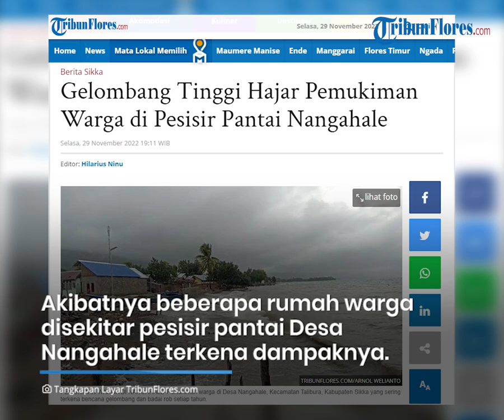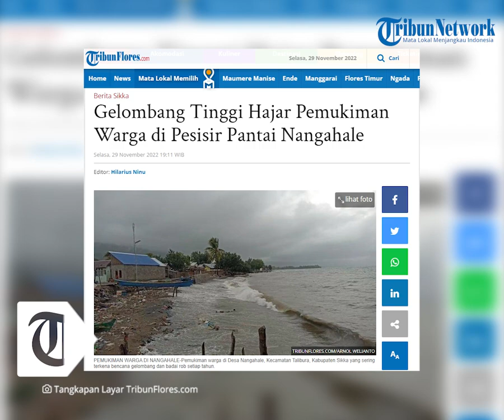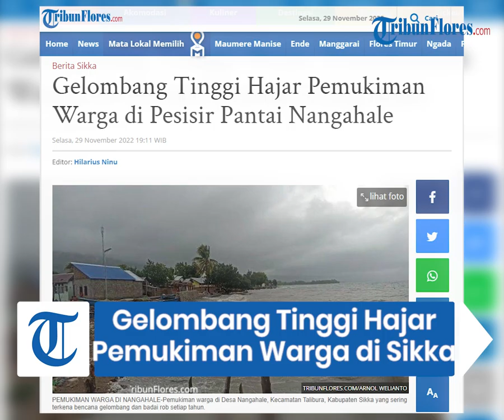Gelombang Tinggi Hajar Pemukiman Warga di Pesisir Pantai Nangahale, Nelayan Tidak Berani Melaut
TRIBUNFLORES.COM, MAUMERE - Gelombang tinggi air laut melanda pesisir pantai utara di Desa Nangahale, Kecamatan Talibura, Kabupaten Sikka, Selasa 29 November 2022 sore.

Akibatnya beberapa rumah warga disekitar pesisir pantai utara Desa Nangahale terkena dampaknya.

Terpantau dalam live Facebook TRIBUNFLORES.COM di lokasi pesisir pantai tersebut, Selasa, 29 November 2022 sore, tampak pemukiman warga yang berdekatan dengan pantai terus menerus dihajar gelombang tinggi air laut.

Artikel ini telah tayang di Tribunflores.com dengan judul Gelombang Tinggi Hajar Pemukiman Warga di Pesisir Pantai Nangahale,

Penulis : Aris Ninu
Editor : Aris Ninu
VP : Ian Taopan